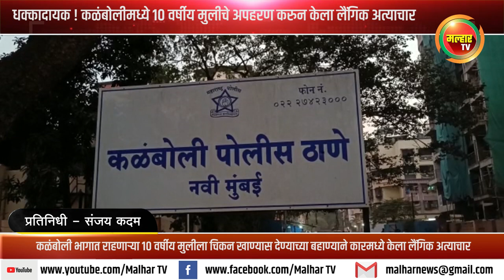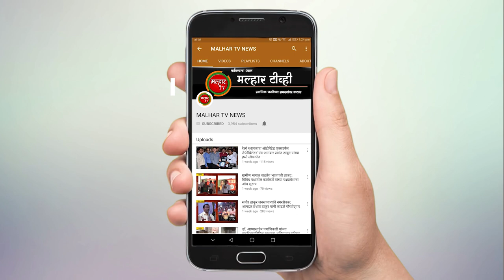धक्कादायक ! कळंबोलीमध्ये 10 वर्षीय मुलीचे अपहरण करुन कारमध्ये केला लैंगिक अत्याचार